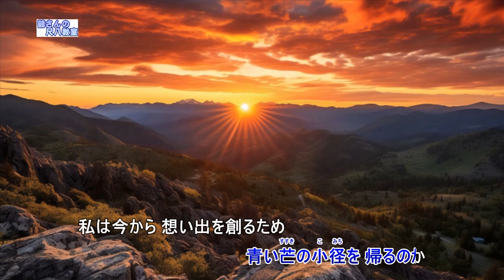いい日旅立ち（歌用カラオケです）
作詞　谷村新司　　　　　作曲　谷村新司